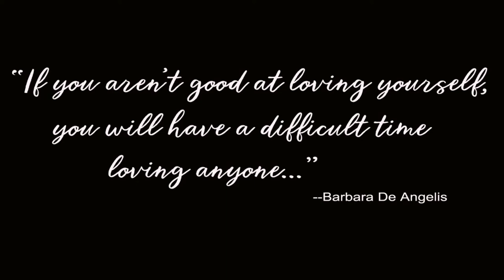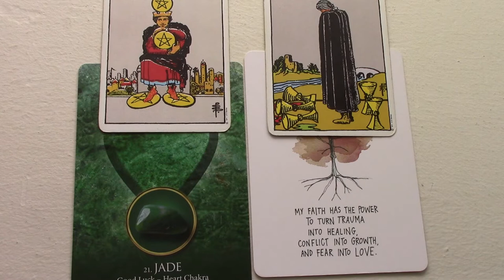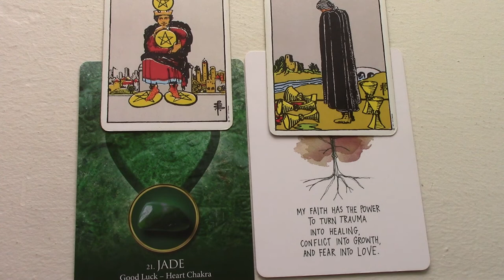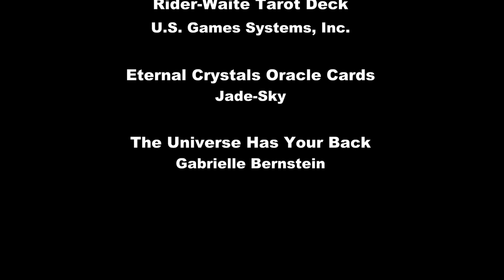Virgo April 2019 - How do I love me? A Self-Care Series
Tarot self-love series for Virgo. Create positive change and revolution in your relationship with self through addressing areas that need healing over the next two weeks. Be sure to watch your Rising and Moon sign also. If you like my work, you can support me and receive extras.